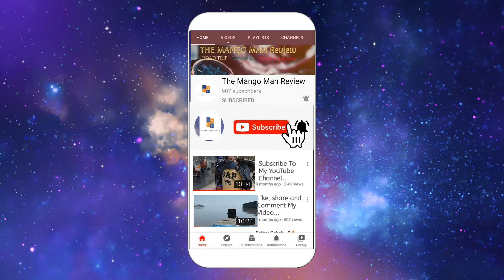Understanding Auto Climate control in Nissan Magnite|The Mango Man Review